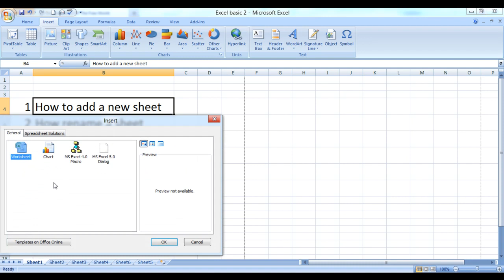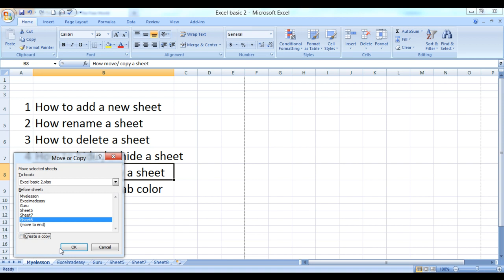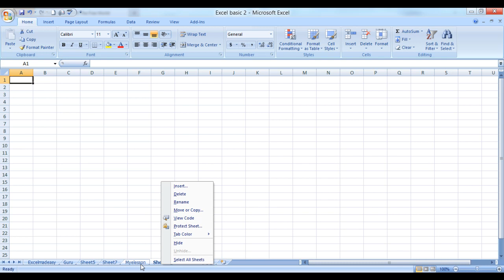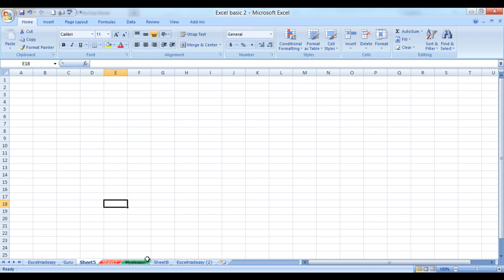Basic Excel Skills For Beginners in Hindi Part 2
Learn Basic Excel Skills For Beginners in Hindi , In this excel training video you will learn
1 How to add a new sheet
2 How rename a sheet
3 How to delete a sheet
4 How to hide a sheet
5 How move/ copy a Sheet
6 How to change tab color